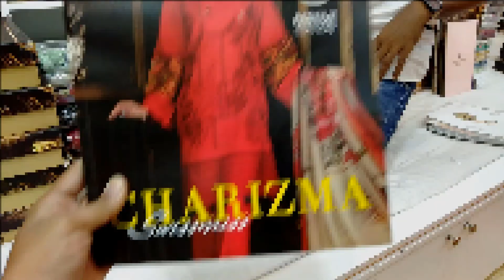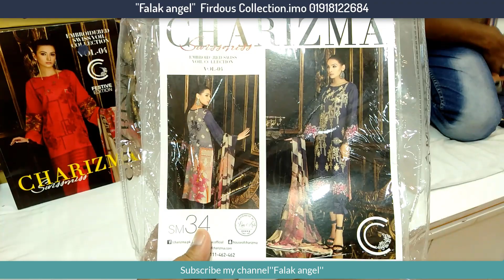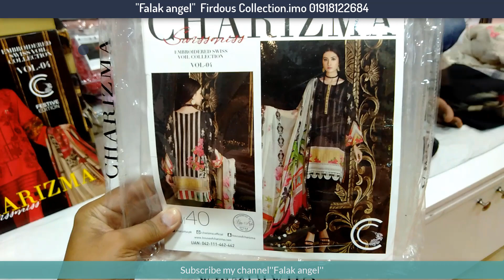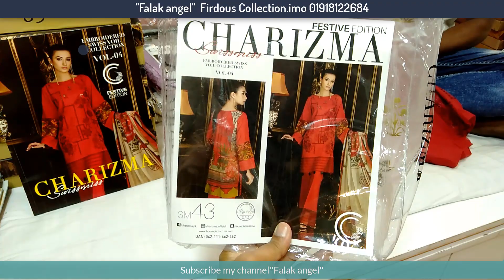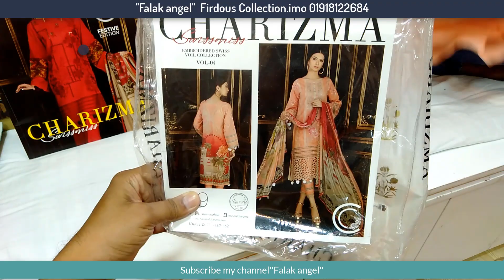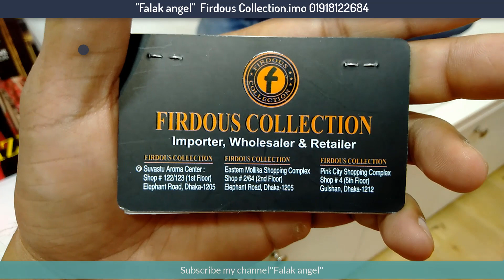মাথা নষ্ট এত সুন্দর পাকিস্তানি থ্রি পিস কারিশমা ক্যাটালগ //Falak angel